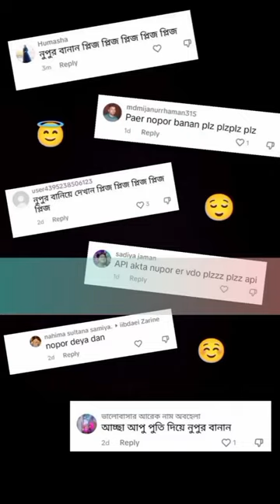Diy Bead Nupur/Anklet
Hello & Assalamualaikum💖

Today I'm sharing another video .It looks very attractive.You can easily make it at home. It's a amazing  idea to do something innovative. If you want how to make it please watch this full video.If you practice one or two time then you will make it.

Keep Supporting 😊